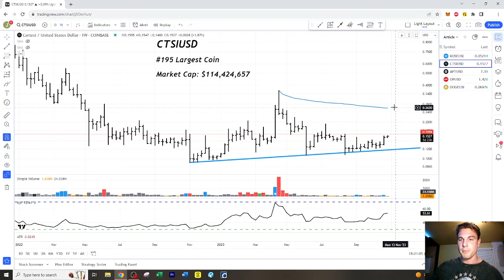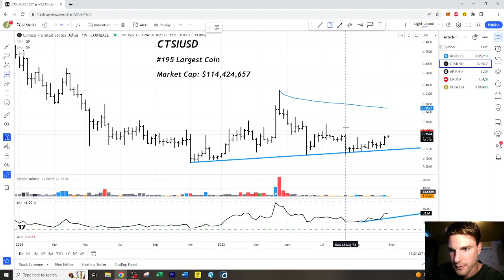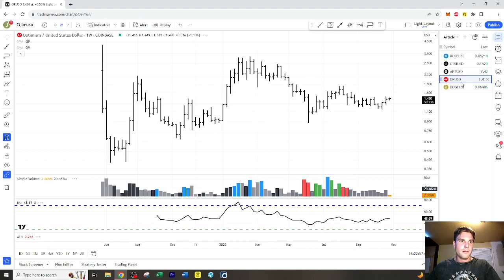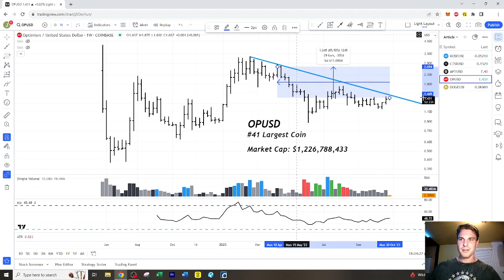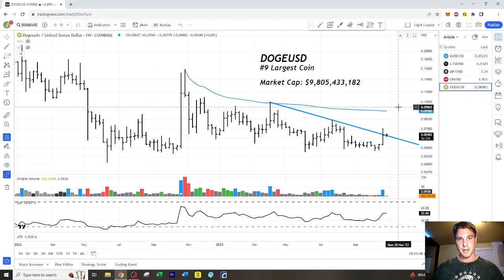Top Altcoins Ready to EXPLODE in 2023 | Expert Analysis & Predictions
🚀 Explore the top altcoins that are ready to EXPLODE in 2023 with expert analysis and predictions! Our in-depth cryptocurrency market analysis will uncover hidden gems and potential moonshot opportunities. Coins covered include: Dogecoin, Optimism, Oasis Network, Aptos and more!

🔍 Discover the best altcoin investment options for 2023. Our team of experts has conducted thorough research and market analysis, providing you with the latest insights and potential investment opportunities.

📈 Get expert analysis and predictions on why these altcoins are set for substantial growth. Whether you're a seasoned crypto investor or just starting out, this video offers valuable information to help you make informed investment decisions.

🧠 Stay ahead in the dynamic world of cryptocurrencies with our in-depth market trends, technology updates, and team evaluations for these altcoins. We'll equip you with the knowledge you need to navigate the crypto landscape effectively.